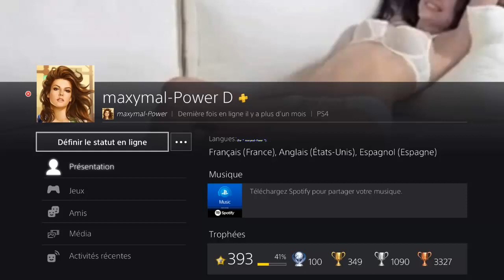Evil Dead: The Game (PS4) - 4 joueurs - Ash3 qui veilla sur MadameGrenadine tua 2 fois Henrietta.😉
* Evil Dead: The Game (PS4 - Version 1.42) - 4 joueurs - CARTE 1 - Ash3 qui 1er réanime et ressuscite MadameGrenadine ... en plus de Tuer 2 fois Henrietta.😉
* Evil Dead: The Game (PS4 - Version 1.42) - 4 players - MAP 1 - Ash3 who 1st revives and resurrects MadameGrenadine ... in addition to Killing Henrietta 2 times.😉